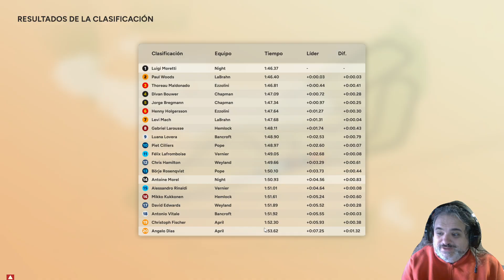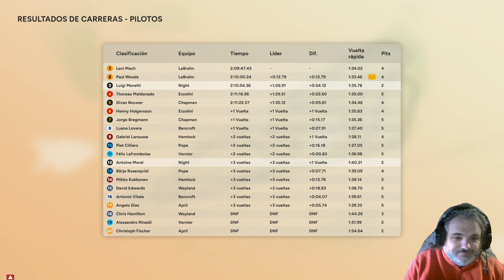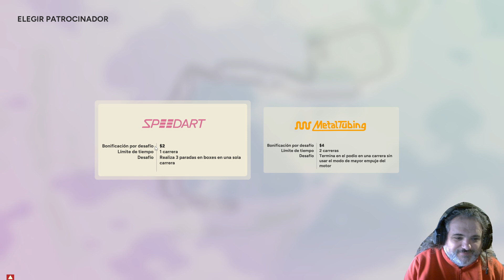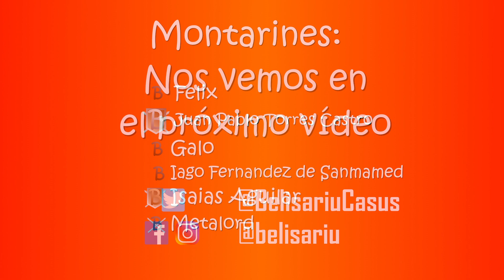Night - Del abismo a la gloria #19 | Golden Lap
Jugando a Golden Lap, el minimalista manager de F1 ambientado en la decada de los 70